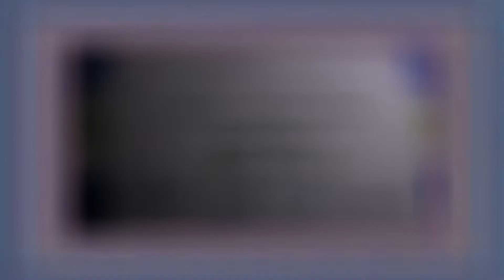MIS QUINCE AÑOS" , BRISSA VIDEOCLIP DE EVENTO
CK TECNOLOGIA Y EVENTOS SOCIALES, AL SUR DE LA CIUDAD DE MÉXICO, MUY CERCA DE SIX FLAGS...CUBRIMOS TODA EL AREA METROPOLITANA Y EL INTERIOR DE LA REPÚBLICA AL COSTO MÁS BAJO.
"PORQUE SABEMOS LO IMPORTANTE QUE SON TUS RECUERDOS"